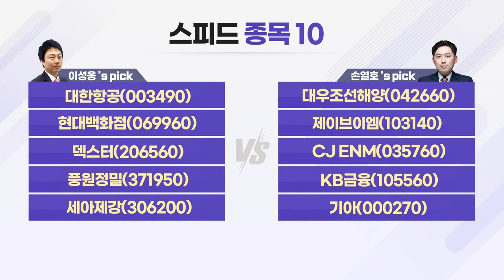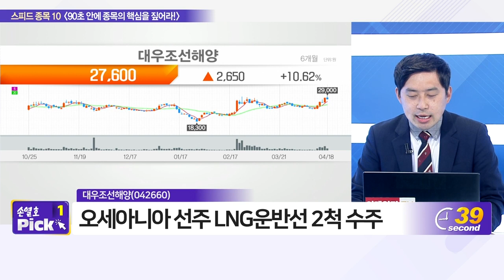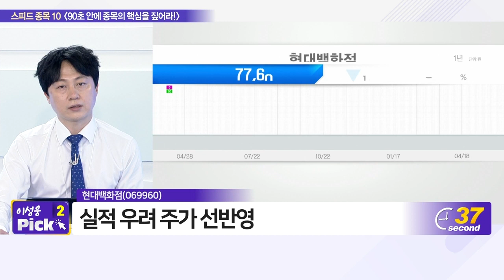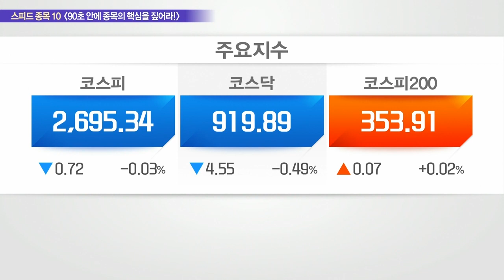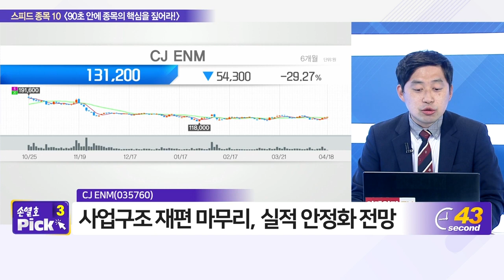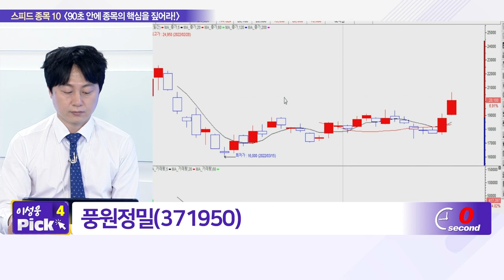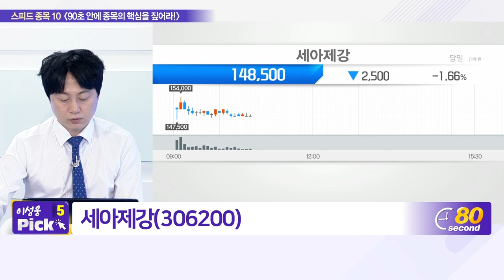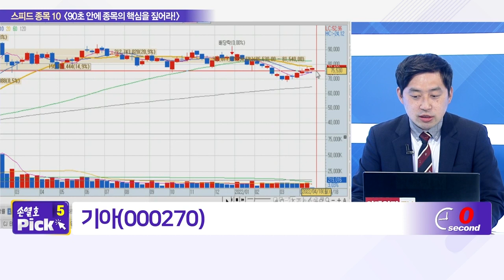대한항공, 대우조선해양, 현대백화점, 제이브이엠, 덱스터, CJ ENM, 풍원정밀, KB금융, 세아제강, 기아_스피드 종목 (20220418)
- 덱스터(206560)
- 풍원정밀(371950)

- CJ_ENM(035760)
- KB금융(105560)
- 기아(000270)